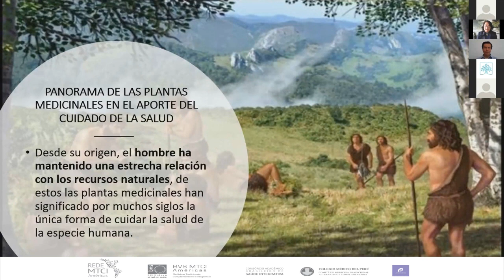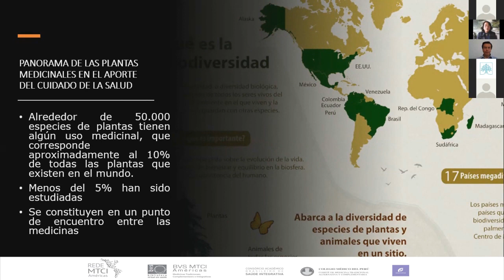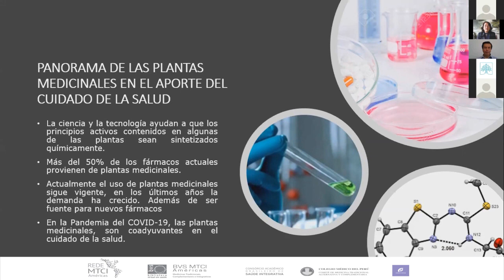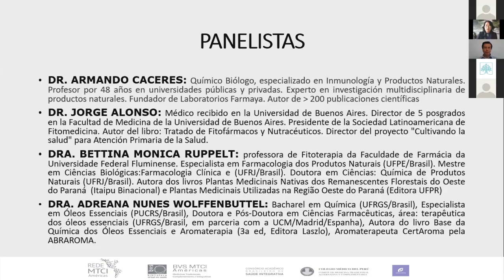16 Abertura Panel Plantas medicinales- fitoterapia en diferentes situaciones de salud en la pandemia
Panel: Plantas medicinales y fitoterapia para las diferentes situaciones de salud en la pandemia Painel: Plantas medicinais e fitoterapia para diferentes situações de saúde na pandemia

Moderadora: Martha Villar (Comité de Medicina Tradicional, Alternativa y Complementaria Colegio Médico del Perú)
Armando Cáceres (Universidad San Carlos de Guatemala)
Jorge Alonso (Sociedad Latinoamericana de Fitomedicina, Argentina)
Bettina Monika Ruppelt –  (Consorcio Académico Brasileño de Salud Integrativa - CABSIn, Brasil)

Adriana Nunes Wolffenbüttel (Consorcio Académico Brasileño de Salud Integrativa - CABSIn, Brasil)
Simposio Internacional sobre las contribuciones de las Medicinas Tradicionales, Complementarias e Integrativas (MTCI) en el contexto de la pandemia por Covid-19.

Consorcio Académico Brasileño de Salud Integrativa - CABSIn, Brasil- Red de Medicinas Tradicionales, Complementarias e Integrativas de las Américas- Red MTCI Américas